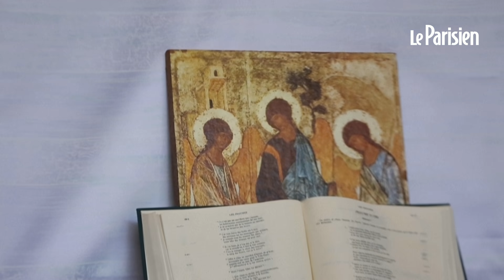Les religieux français kidnappés à Haïti racontent leur enlèvement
Otages en Haïti durant vingt jours en avril, deux religieux français témoignent  du calvaire qu’ils ont subi lors de leur enlèvement et leur captivité.